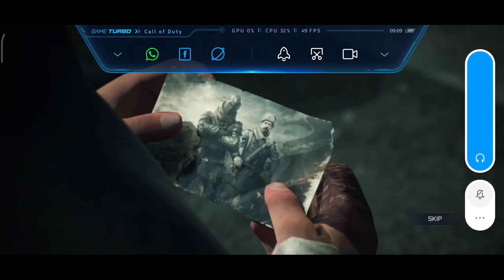SEASON 9 IS HERE CONQUEST | NEW GUN SKINS, CHARACTERS, GUNSMITH, KILO (KAR98K)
SO GUYS THIS VIDEO IS SPONCERED BY - NOBODY 😂
 ALL THE MONEY COMES FROM HERE

Ignore these
Codm  codmmobile   call of duty mobile. Call of duty. New season  season delayed. Season 9. New season. Codm cod iferg hawks nest call of duty iferg. New season9 new skins legendary skins legendary draws bobbyplays snipers kar98k. Ak117 bk57 battle royale best games best game. Games online
Katana operatiors skills. New scorestreaks. Maps  guncraft. Gunsmith all new things